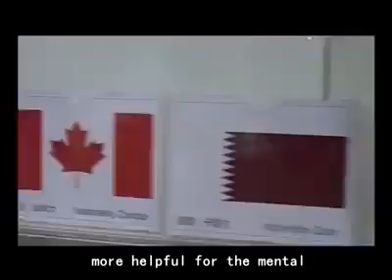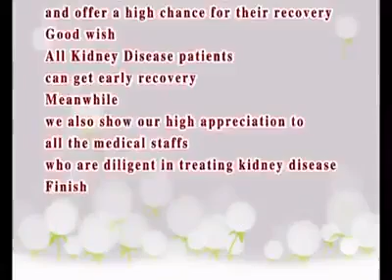Tai Chi is really helpful for kidney patients in Shijiazhuang Kidney Disease hospital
Tai Chi is really helpful for kidney patients. You can watch this video, in which one of our renal patients passed out of kidney stones out with our Chinese medicine and Tai Chi.